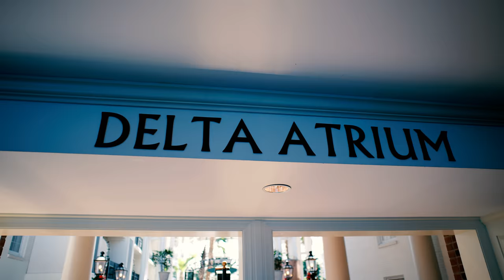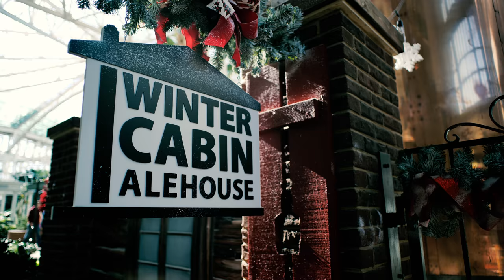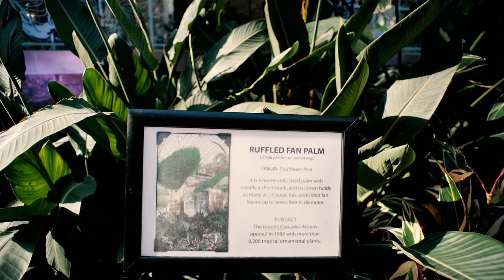Walking Tour of the Gardens & Atriums inside the Gaylord Opryland Resort (Nashville, TN) - 8K VLOG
For this video, I take you on a walking tour of the interior Atriums & Gardens inside the massive Gaylord Opryland Resort.  The Gaylord Opryland Resort is a massive complex with hotel blocks encased in three glassy domes full of plants, restaurants, fountains, waterslides and even a boat that tours through it. Atrium rooms are where these rooms become a little more magical. They have little balconies that open up into the atrium giving the room the feeling of being that much more massive and open.

Chapters:
00:00 I'm back in Nashville for the Holidays!
00:09 Opening Titles
00:20 Introduction
00:55 This resort has 15 different on-site restaurants!
01:10 There are 3 enclosed atriums covering 9 acres
01:30 Reminiscent of glass atrium at defunct Penn Station
02:10 The food at the Italian restaurant is really good
02:20 Delta atrium is largest of the three
02:45 Lush gardens with waterfalls throughout the resort
03:00 You can visit the resort without staying in a hotel room
03:20 Opry Mills mall is next door
03:50 The atriums remind me of Living with the Land at Epcot
04:00 The Grand Ole Opry is nearby too
04:30 Multiple levels and skyway bridges
05:15 Great place to visit if you like mall walking
05:32 A little holiday music
10:07 Thanks for watching!